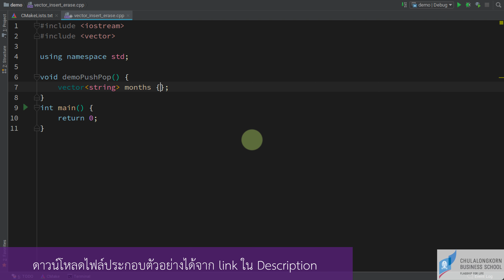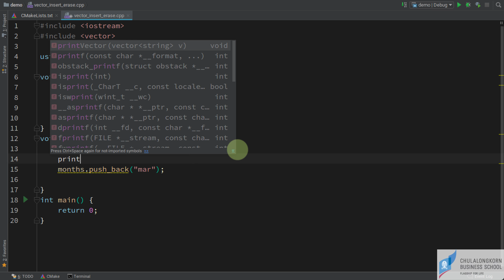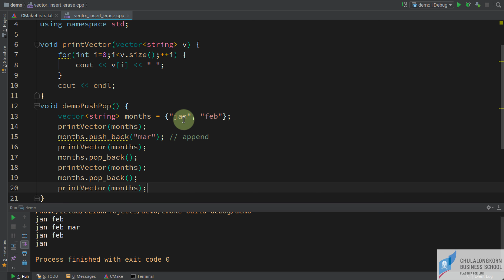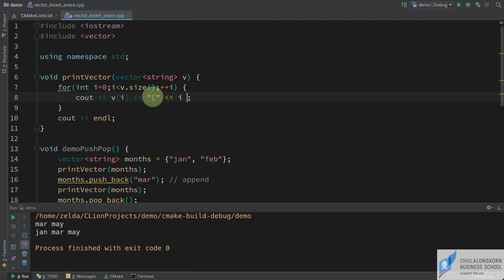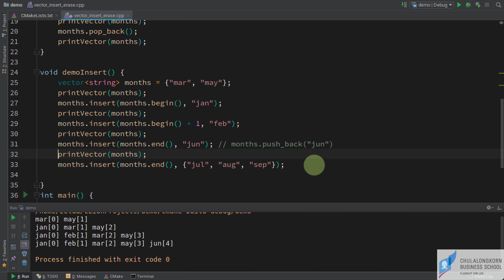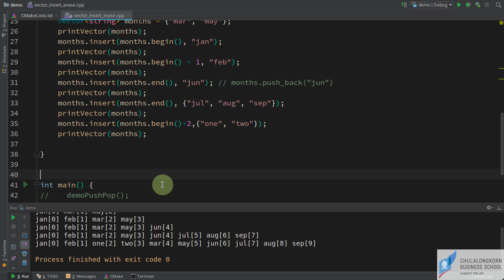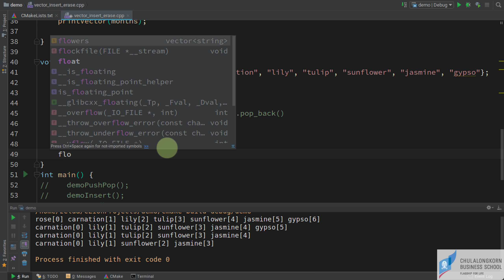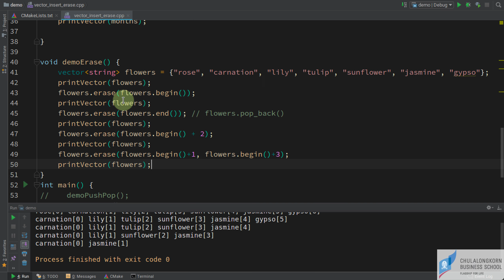สอน C++: การแทรก (insert) และลบ (erase) สมาชิกใน vector